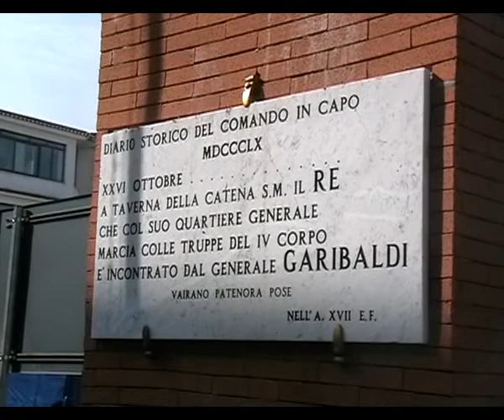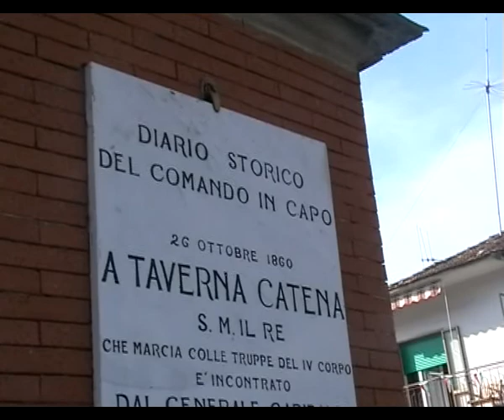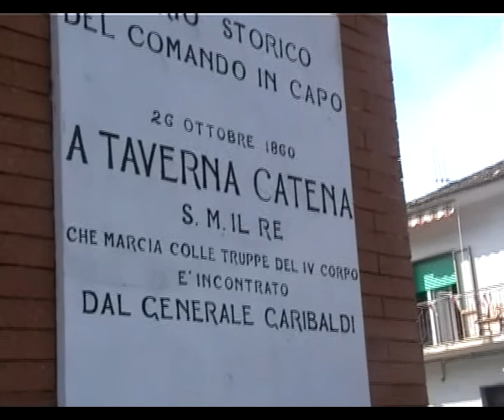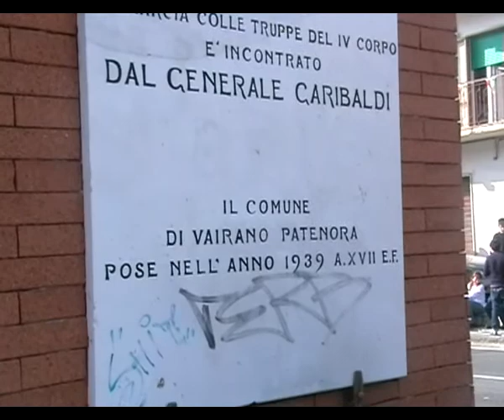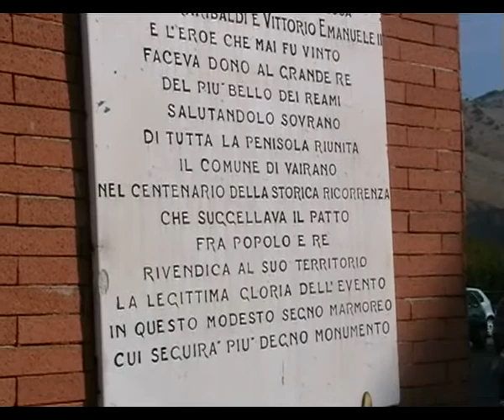148° Anniversario dell'Unità d'Italia a Vairano Patenora (Caserta)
148° Anniversario, dell'incontro tra, Vittorio Emanuele II e Giuseppe Garibaldi,
avvenuto presso Taverna della Catena a Vairano Patenora (Caserta) 26 ottobre 1860.